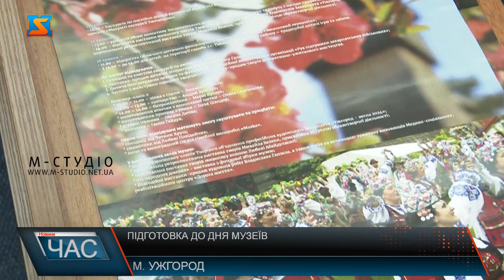Підготовка до Дня музеїв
До Міжнародного дня музеїв традиційно долучається Закарпаття. Святкову програму готують усі заклади краю. А також різні атракції та акції  для відвідувачів. День відкритих дверей у всіх музеях Закарпаття – це означає відвідування для всіх безкоштовне. Так, насичена програма з інтерактивами для дітей буде в Ужгородському замку. Ольга Шумовська каже, будуть  унікальні історичні та релігійні експозиції, деякі уперше можна побачити у краєзнавчому музеї. Усі заходи матимуть і благодійне спрямування – збиратимуть кошти на ЗСУ. До щорічного свята музеїв долучиться музей народної архітектури та побуту. Удесяте у День музїв у скансені стратуватиме дитячий фольклорний етнографічний фестиваль «Веселековий перезвін». Це не тільки фест, а й конкурс, де братимуть участь понад пів сотні  мистецьких шкіл краю.  Насичену програму підготував також і художній музей імені Й. Бокшая. Також у всіх музеях Закарпаття окрема увага – Дню вишиванки.